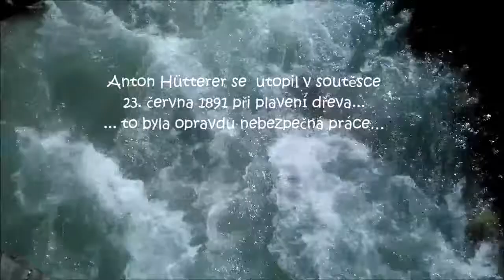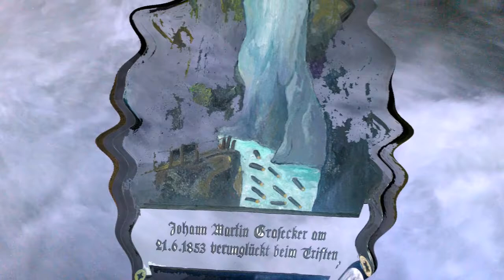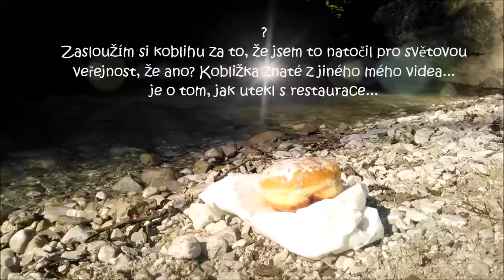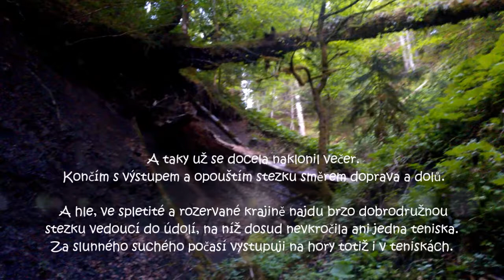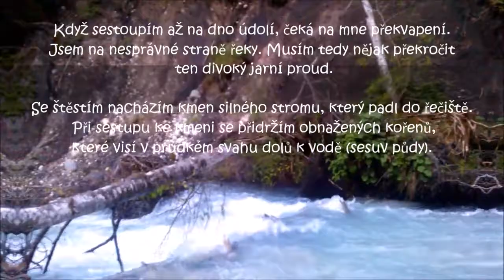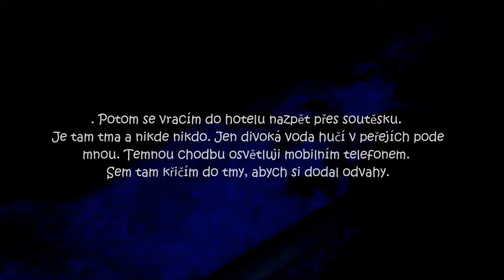Poetické a dobrodružné výlety v Alpách - soutěska Patchnachklamm v Garmischi a přechod divoké řeky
Tak kluci a holky, Johanko.. dnes se dovíme něco o Alpách.. a zažijeme opravdové dobrodružství

Soutěska Partnachklamm je 700 m dlouhá, její stěny se zvedají do výšky 80 m. Každý rok ji navštíví 200 000 návštěvníků.
Řeka Partnach je 18 km dlouhá a pramení ve výšce 1440 m. Voda řeky vzniká táním ledovce pod nejvyšší horou Německa Zugspitze, která má skoro 3 kilometry – přesně 2962 nad mořem.

Začínáme dole v Garmischi pod olympijským skokanským můstkem.. .. a další témata ve videu: počítačový fanatik nad alpskou řekou. … koníci se tu mají skvěle, všude na loukách dýchají čerstvý horský vzduch.. a můžou se tam prohánět, když mají volno. Garmisch-Partenkirchen je dvou-městí v údolí Alp, které leží mezi dvěma hřebeny hor… je tu průvan a proto i čerstvý vzduch i když je jinde horko
.. .. a jsme v soutěsce.. asi 30 minut cesty od olympijského
můstku … vstupné 5 Euro .tady jsou 3 Rusalky.. ale nemají na nás čas ... Tohle je alpský vodník… už je velmi vzácný, protože turisti dělají randál a klasický vodník má rád ticho…
Za soutěskou vyjdeme prudce nahoru doleva a uvidíme panorama Alp...já jsem se ale vrátil dolů a vystupoval jsem pak od konce soutěsky prudce nahoru k vrcholům po tzv. „Stezce telat“..nelíbí se mi .. a proto sestupuji stranou lesem.

Takový sestup divokou krajinou vyžaduje velkou opatrnost. A měli bychom radši mít společníka a určitě mobilní telefon – pro případ nouze. ...dostal jsem se na břeh divoké řeky, kterou musím překročit po padlém stromě...Takhle jsem se na kmeni posunoval v sedě. Odraz oběma rukama vpředu a v nadlehčení posun na kmeni zadkem.. a to opakovat 100x

Již 13 let natáčím videa z mého sportovního ,cestovního, farmářského a poetického života pro mou dcerku Johanku  Děkuji Vám za pochopení a za návštěvu.